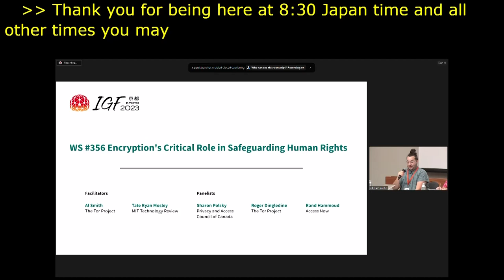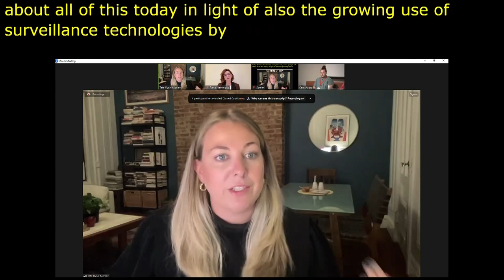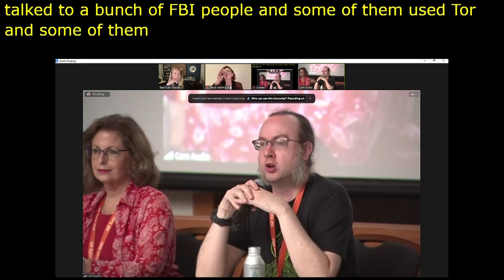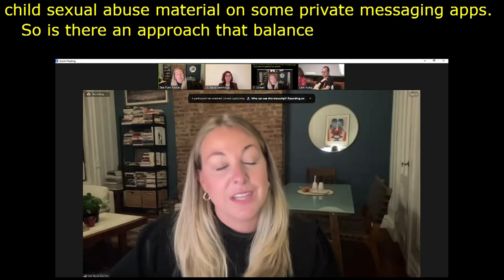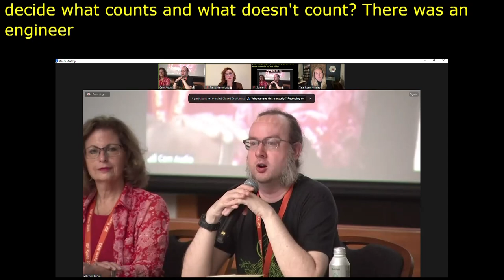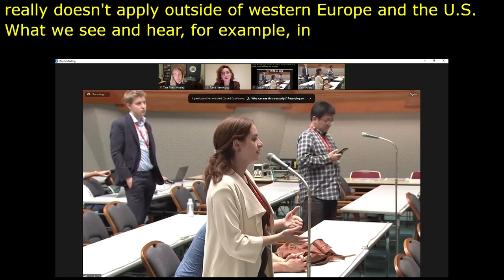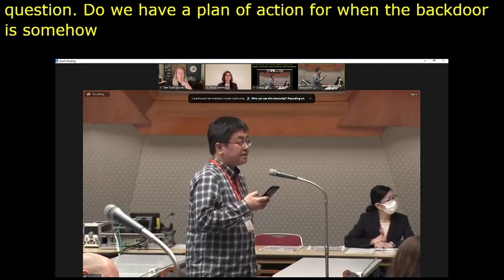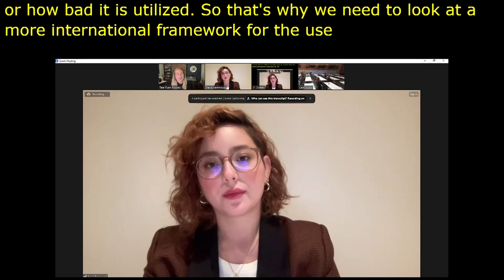IGF 2023 - Day 2 - Workshop Room 4 - Encryption's Critical Role in Safeguarding Human Rights